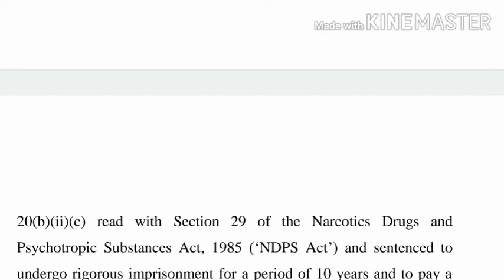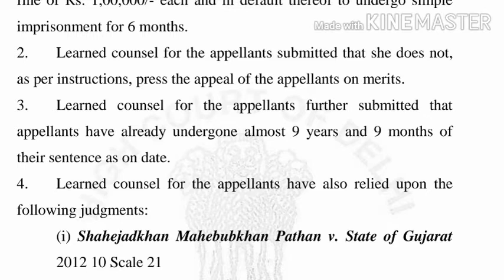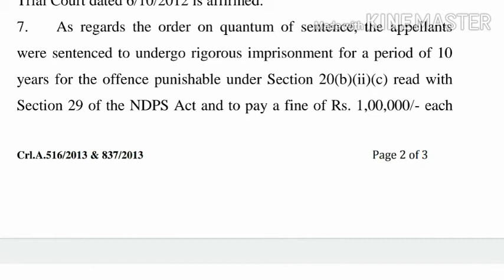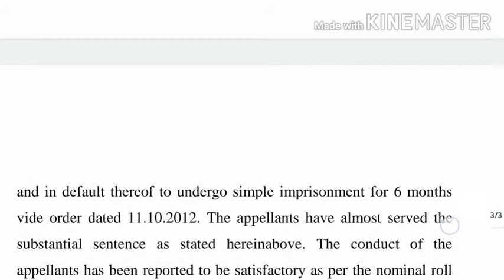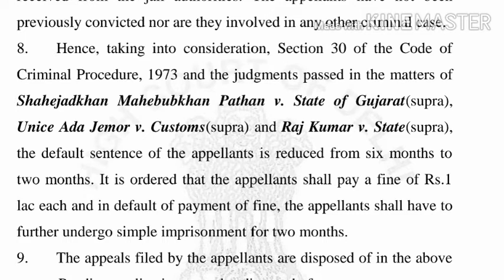Original Judgment Dictation |Legal Shorthand Dictation | 480 words | 110 WPM